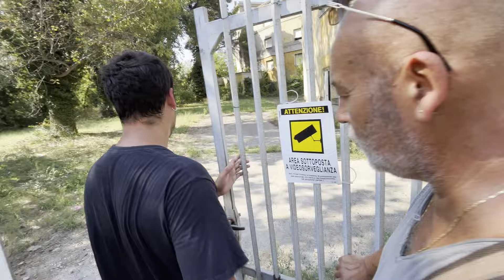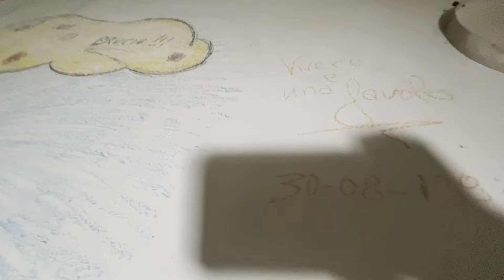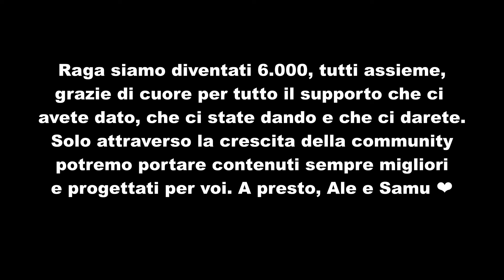SCOPRIAMO OCCUPAZIONI ABUSIVE nella COLONIA ABBANDONATA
Oggi vi abbiamo portato con noi ad esplorare una COLONIA ABBANDONATA dove ABBIAMO TROVATO OCCUPAZIONI ABUSIVE.
La causa dell'ABBANDONO di tutte le COLONIE è che sono cadute in disuso da parte del popolo italiano
Questa ESPLORAZIONE URBANA effettuata è stata a tratti PERICOLOSA, le emozioni che abbiamo provato durante la VISITA sono state: ANSIA, PAURA, TENSIONE e SUSPENSE.
Per la realizzazione di questo video abbiamo deciso di portare con noi UN'ISCRITTA a BORNELLO.
Abbiamo cercato di portare più rispetto possibile verso il luogo e anche di comprendere il suo passato come in ogni nostro video URBEX.

Nessun luogo da noi visitato viene derubato, vandalizzato o rovinato. Condanniamo fermamente tutti gli atti che portano alla rovina dei luoghi abbandonati e non forzeremo mai nessuna via d'accesso per accedere alle strutture che visitiamo.

Per la realizzazione di questo video NON è stata infranta la legge 614 CP, in quanto il luogo NON è abitato, adibito ad attività ed utilizzato.
Non è stata effettuata violenza su beni o cose per la realizzazione del suddetto filmato.

Vuoi rimanere sempre aggiornato sulle nostre avventure?